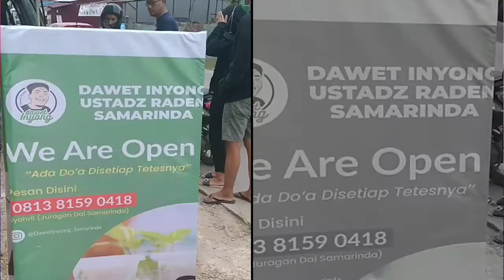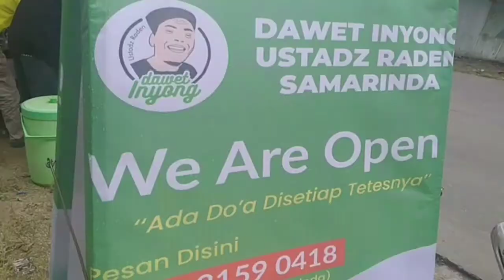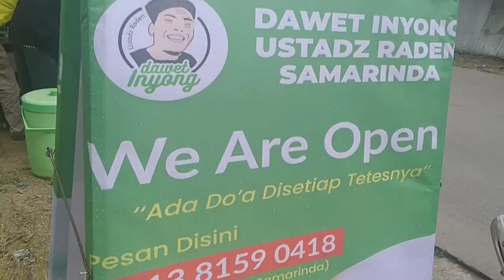"Sholawat Jibril" versi akustik by Dawet Inyong Ustadz Raden Samarinda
Ya Allah 🙏🏾 Tak Pernah Bosan mendengar kan lagu merdu ini ❤️ "Sholawat Jibril" versi akustik persembahan Dawet Inyong Ustadz Raden Samarinda menemani suasana Bulan Suci Ramadhan. Share aja ga perlu ijin 🙏🏾